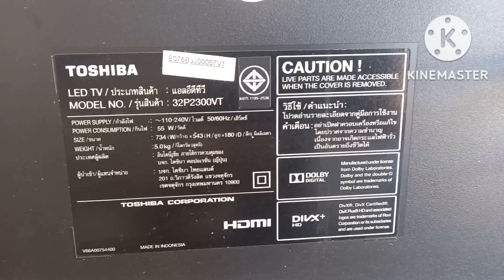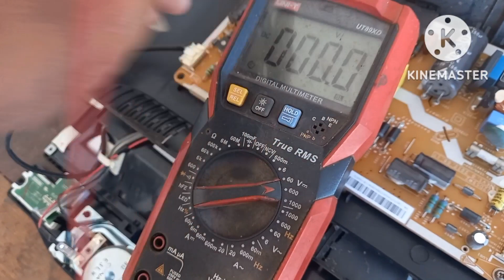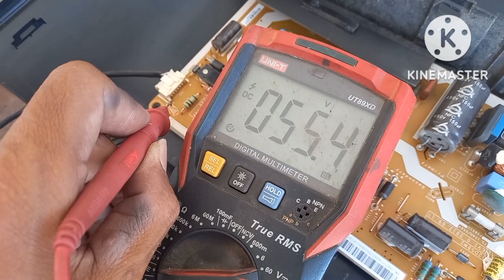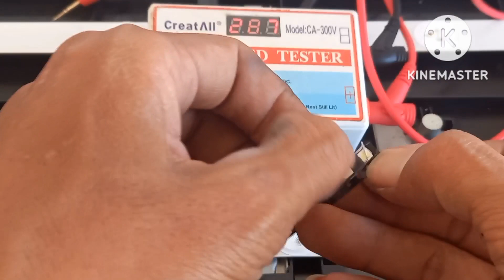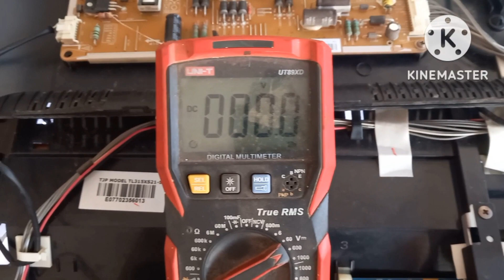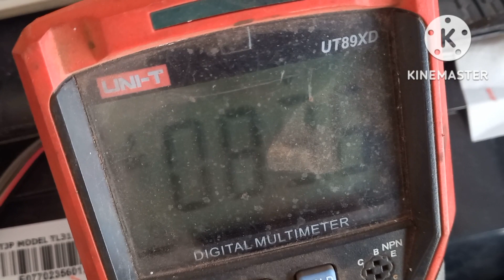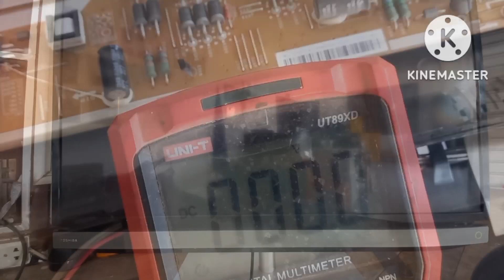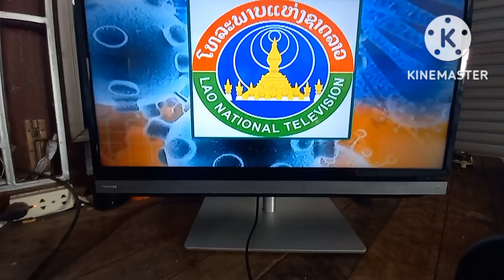ซ่อมทีวี LED จอมืด TOSHIBA:32P2300VT/Repairing a black screen LED TV TOSHIBA:32P2300VT#่ช่างวัน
ຊ່າງວັນ ຊ່ອງທາງຕິດຕໍ່ ໂທແລະວອດແອບ 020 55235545
ซ่อมทีวี LED จอมืด TOSHIBA:32P2300VT
Repairing a black screen LED TV TOSHIBA:32P2300VT
เครื่องถอดชิปบัดกรีด้วยความร้อน
หลอด DIY สำหรับงานซ่อมทีวี